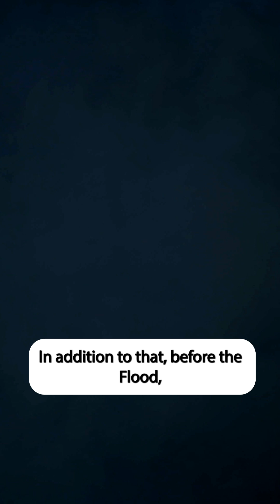The Flood is Key to Earth's History!!